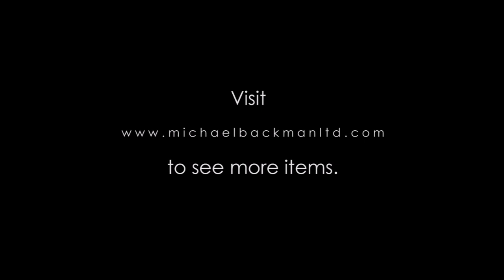6017 Fine, Indian Chased Silver Belt